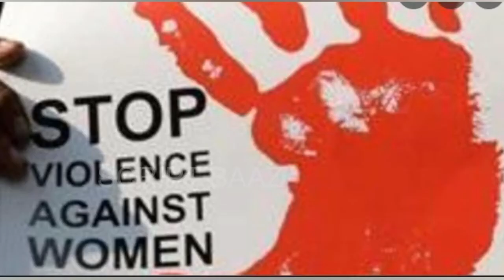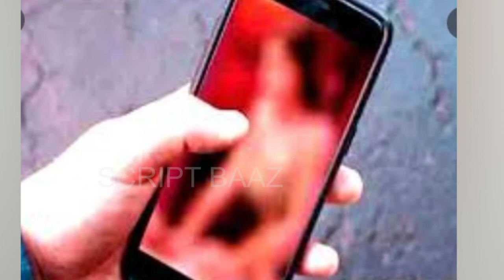gang raped woman for 9 days in Haryana । woman gang raped for 9 days in Haryana । Haryana gang raped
In Ballabhgarh (Faridabad), a woman was allegedly held hostage for nine days and raped by four men. Police said on Monday that the culprits are yet to be arrested.

The rapists let the woman go after nine days of imprisonment, after which she informed her family members about the incident.

The victim approached the police on July 10 and lodged an FIR.